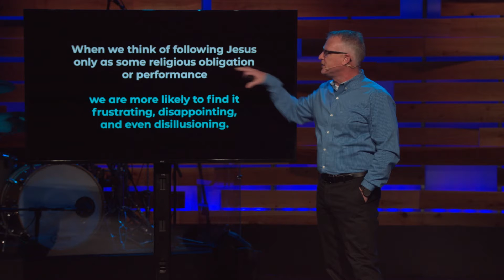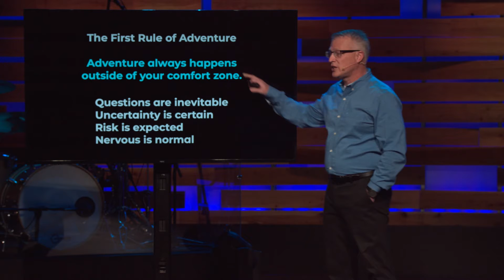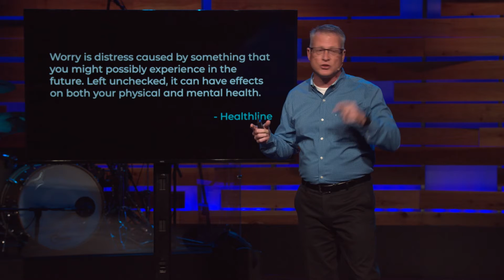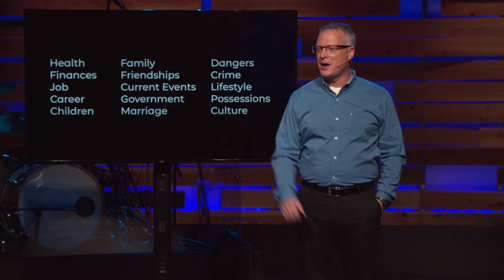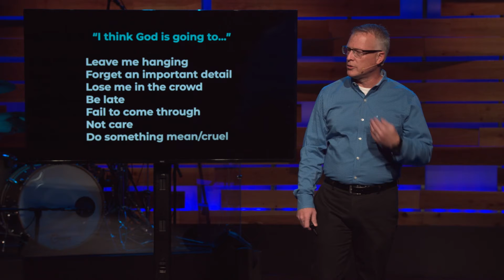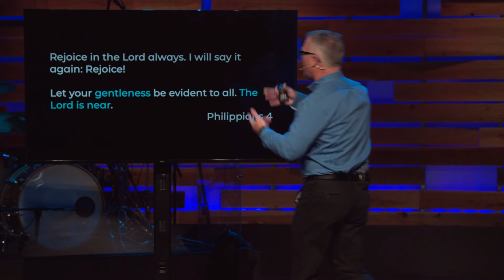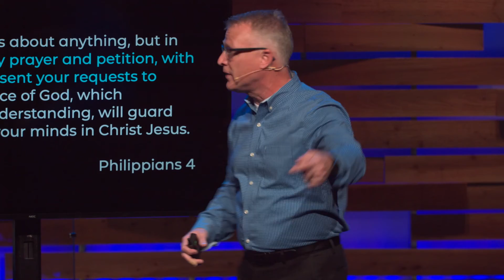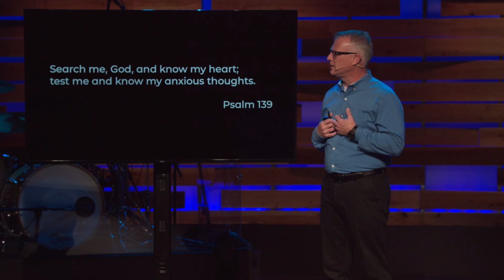The Great Adventure, Part 4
What if every time you started to worry, you made it a practice to stop immediately and pray a prayer of thanksgiving about the very thing you are worried about? What if you put your faith in the confidence that God is for you and guiding your every step? In this last week of our Adventure series, Paul talks about the Adventure of trusting God with our life and having the courage to place that trust over all our worry and fear.